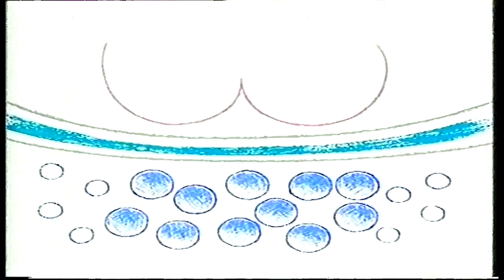Pampers Babydry Extra Advert - 1997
An advert for Pampers Babydry Extra  shown on Central (now ITV) in 1997.